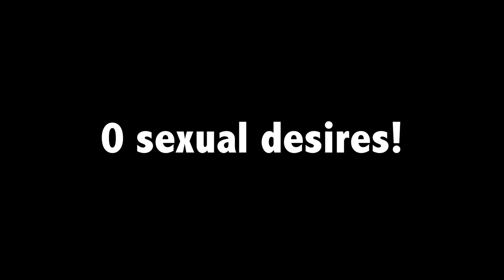Asexuality! The Solo Musical - Encore Trailer - Hollywood Fringe Festival 2022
WINNER! 2022 Top of the Fringe
WINNER! 2022 Fringe First for World Premiere
WINNER! 2022 Encore! Producers’ Award

What does it mean to be a man in the 21st century? How does toxic masculinity affect those of us assigned male at birth? What’s so great about sex, and why won’t people shut up about it for two goddamn seconds and just let me play my video games in peace?!

Written and performed by transgender artist Rebecca McGlynn (co-writer/lyricist/composer/producer of Top of the Fringe winner “My Big Fat Blonde Musical”), “Asexuality! The Solo Musical” is an autobiographical musical comedy about Rebecca’s pre-transition life.

The story follows Robert, an asexual man navigating a hypersexual world. Through music and comedy, he explores sex, romance, love and loss… and, eventually, *her* true gender identity.